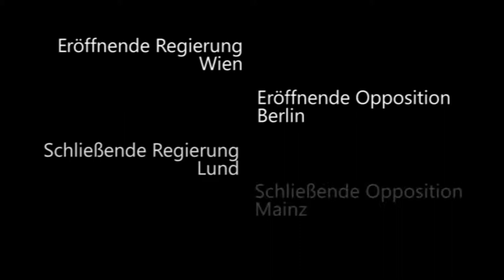7/8 DDM Berlin 2014 Viertelfinale Wien, Berlin, Lund, Mainz Schließende Regierung Rednerin 2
Die zweite Rednerin der schließenden Regierung aus Lund beim

Eröffnende Regierung: Wien
Eröffnende Opposition: Berlin (kamen weiter)
Schließende Regierung: Lund (kamen weiter)
Schließende Opposition: Mainz

Die Rednerinnen und Redner vertreten eine zugelosten und nicht die eigene Meinung.